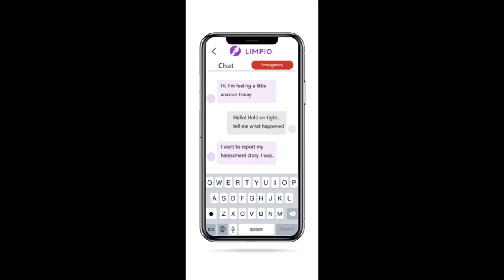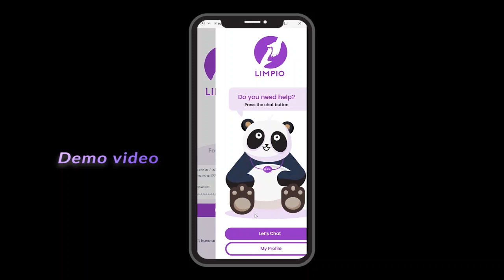hack the new world submission team Limpio